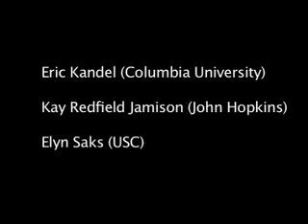Elyn Saks, Eric Kandel, and Kay Jamison Discuss Importance of Psychodynamic Therapy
This is an excerpt from a panel discussion at the FPR-UCLA 2010 conference on the biological and cultural contexts of psychiatric disorder. Elyn Saks and Kay Redfield Jamison spoke about their experiences living with a psychiatric disorder, including the highly effective combination of medication and psychodynamic therapy.